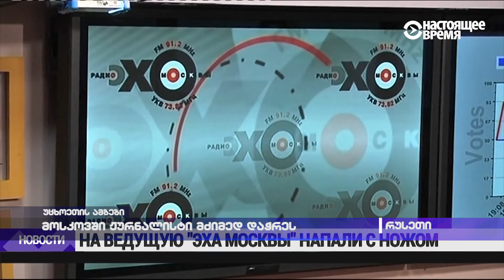მოსკოვში ჟურნალისტი მძიმედ დაჭრეს